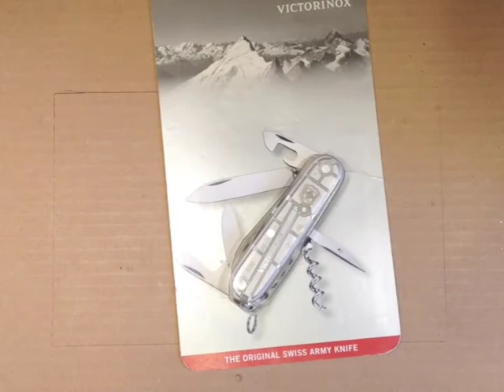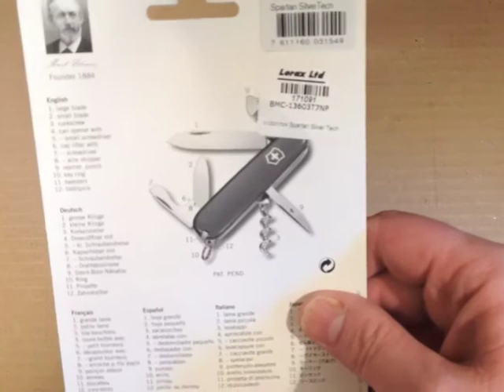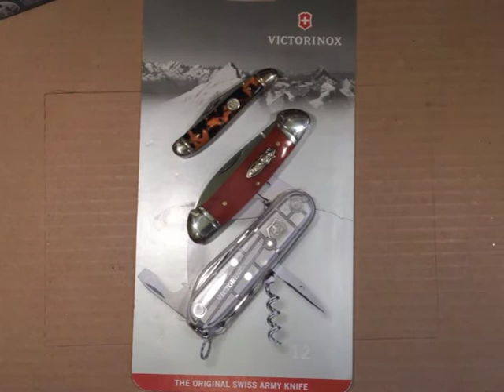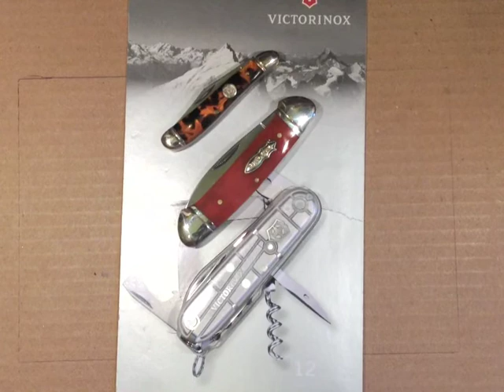Pilsner Puzzlement Purchases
Friday fun!